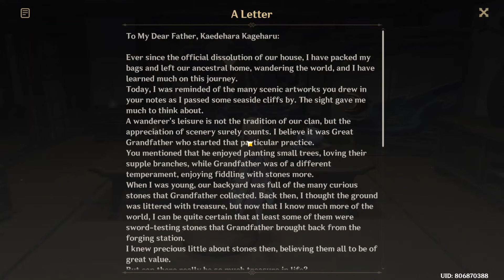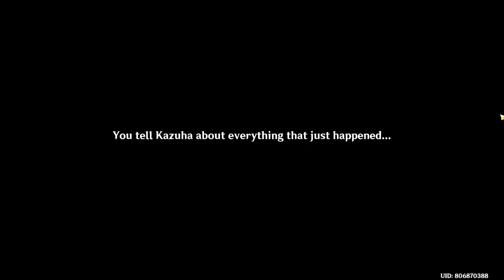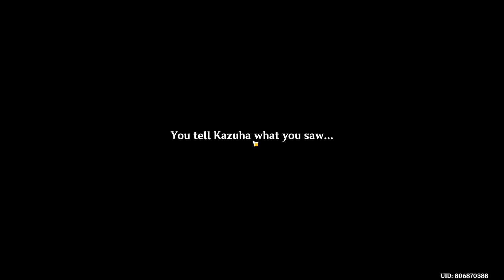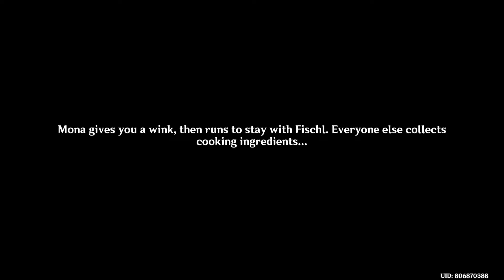Genshin Impact: Summer Fantasia (Part 2)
Weird phenomenon is happening in Golden Apple